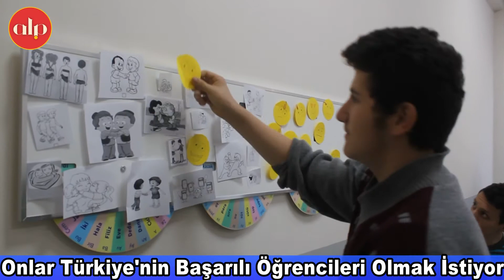Özel öğrencilerin Özel Hayali "Milli Yarışmacı Olmak"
Ünye Fehmi Cerrahoğlu Özel Eğitim Meslek Okulu'nun özel öğrencileri Türkiye'nin çeşitli noktalarında düzenlenen yarışmalara dereceye girmek için hazırlanıyor. İlçe'nin Gölevi Mahallesinde bulunan Milli Eğitim Bakanlığı'na bağlı Fehmi Cerrahoğlu Özel Eğitim Meslek Okulu, yaklaşık 75 özel öğrencisini Türkiye genelinde düzenlenen yarışmalar için topluma kazandırmayı hedefliyor.

"Önceliğimiz İnsan Yetiştirmek"

Okul olarak önceliklerinin insan yetiştirmek olduğunu söyleyen Müdür Şinasi Coşkan," Biz 2016 yılının mart ayında ilk eğitim öğretimine başlamış bir okul olarak hiç mezun vermedik. Bu yıl ilk defa okulumuzda mezun vereceğiz. Buradaki yaptığımız faaliyetler ilk olarak önce çocuklarımızı bir insan olarak yetiştirmeye çalışıyoruz. Toplumdan uzak tutulan bireyleri aslında toplumun içinde olduğunu ve sürekli karşılaşarak birlikte olduğumuzu bu eğitim camiamızda sağlamaya çalışıyoruz. Biz kısacası çocuklarımızın fark edilmesini istiyoruz" dedi.

"Hedefimiz Onlara Mesleki Yeterlilik Kazandırmak"

Eğitimci olarak onlara ilk hedeflerinin meslek kazandırmak olduğunu ifade eden Fehmi Cerrahoğlu Özel Eğitim Meslek Okulu Müdürü Şinasi Coşkan," Bizler Fehmi Cerrahoğlu Özel Eğitim Meslek Okulu olarak sadece çocukları bir arada tutmak veya bir arada kaynaştırmak değil asıl hedefimiz onlara mesleki yeterlilikte kazandırmaktır. Çünkü bu çocuklarımız yarın toplum içerisinde bulunacaklar. Bizlerde eğitimci olarak onların nitelikli meslekleri olsun istiyoruz. Bu yüzden okulumuzda değişik bölümlerimiz var. El sanatlarında özellikle çocukların el göz koordinasyonunu sağlamaya çalışıyoruz. Onların psikomotor , faaliyetlerini harekete geçirmeye çabalıyor daha sonraki süreçte ise 9. sınıf bitiminden sonra 10. sınıftan itibaren değişik bölümlere çocukları yönlendiriyoruz" diye konuştu.

"Mezun Olduklarında Ne Olursa Olsunlar Demiyoruz"

Okuldaki öğrencilerin mezuniyetine kadar onları yetiştirerek topluma birer birey olarak kazandırdıklarını söyleyen Coşkan," Okulumuzda şu an aktif olarak dört bölümümüz var. El sanatları, yiyecek içecek hizmetleri, giyim teknolojisi ve birde tarım bölümü alanımız var. Tarım alanı ve giyim teknolojisi bölümümüzü bu yıl ilk defa aktif hale getirdik. Bölgenin tarım bölgesi olması nedeniyle çocuklarımızın en azından bu alanda da yetişmelerini istiyoruz. Daha doğrusu biz bölümlerimizi seçerken "çocuklar rastgele bir bölümde okusun da mezun olunca ne olursa olsun" düşüncesi ile hareket etmiyoruz. Yaşadığımız bölgenin ekonomik faaliyetlerini de göz önünde bulunduruyoruz. Bizim bölgemizde yiyecek içecek hizmetleri noktasında bu çocukları yerleştirebileceğimiz alanlarımız mevcut. Bunun haricinde tekstil yoğun bir şekilde bu bölgede faaliyet gösteren bir sanayi alanıdır. Tekstil alanında öğrencileri yerleştirebilmek için çaba sarf ediyoruz. Tarım alanı bölümü okuyan çocuklarımızın zaten ailelerinin hemen hemen hepsinin arazi ve yerleri var. Çocuklarımız tarım yapacak olsalar bile yaptıkları tarımı nitelikli olarak ve öğrenerek yapsınlar. En kötü ihtimalle kendine ekmek kapısı olaraktan bu yolu da seçebilirler. Bu yılın sonuna doğru seralarımızı kuracak açık bahçemizi oluşturacağız. Çocuklarımız burada hem serada sebze yetiştirmeyi hem de bunun haricinde fidancılığı öğrenecekler. Çünkü bugün fidancılıkta birçok kişi ailesini geçindirebiliyor" şeklinde konuştu.

"Hedefimiz Milli Sporcu Yetiştirmek"

Okula başlayan özel öğrencilerde ilk hedefin topluma kazandırılmış birey olduğunu söyleyen Şinasi Coşkan," Bu okulumuzda toplum içerisinde kaybolmayan, kendini var edebilen, şahsiyeti ve benliği ile var olan güzel insanlar yetiştirmek istiyoruz. Bunu dışında da hedefimiz Türkiye genelinde en başarılı okullardan biri olmaktır. Gerek sporda gerekse diğer faaliyetlerde bunun için çalışıyoruz. Şu an özel eğitim kurumları ile ilgili çok geniş çaplı yarışmalar düzenlenmiyor fakat yeni yeni oluşmaya başladı. Şu an özel okullar arası bir resim yarışması var. Öğrencilerimiz onunla ilgili çalışıyorlar. Bugün Turizm Otelcilik ya da Ticaret Meslek Lisesi gibi dediğimiz diğer okullarımızın yarışabildikleri alanlar var. Bu tip yarışmalar bizim alanlarımızla alakalı olsa, biz bu alanlarda da çocuklarımızın becerilerini çok rahatlıkla gösterip derece yapabiliriz. Çünkü bu konuda çocuklarımız gerçekten becerikliler. Sporda çok daha başarılı olmak için uğraşıyoruz. Bunun için bir kulüp kurduk. Sporla ilgilenen öğrencilerimizin tamamını kulüp sporcusu yapacağız. Hedefimiz Milli takıma göndermek. Milli takıma gönderdiğimiz zaman çocuklarımızın da bir yerde hayatını kurtarmış olacağız. Biz onların hayatına dokunabilecek her faaliyete katılmak istiyoruz. Gerek sivil toplum kuruluşlarının gerekse diğer dairelerin bu konularda çocuklarımızın geliştirilmesine yönelik faaliyetlerde bulunmasını ve bizlerinde davet edilmesini bekliyoruz" ifadelerini kullandı.